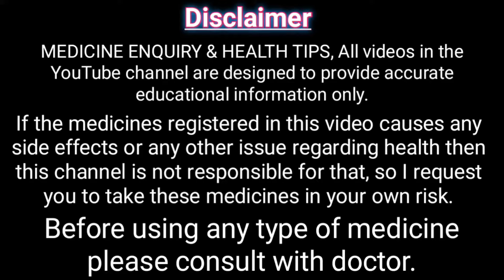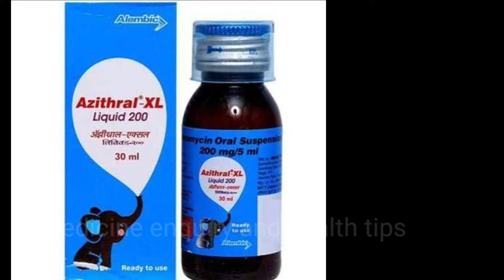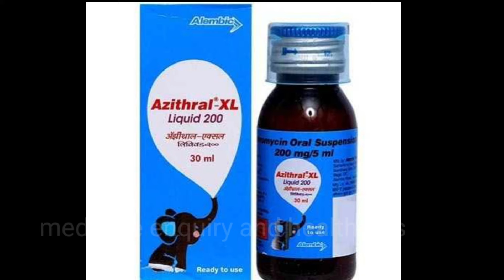azithral xl liquid 200 || azithral xl 200 syrup uses || Azithromycin 200mg syrup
main Randhir kumar, aur mera channel medicine enquiry and health tips ke madhyam se aaj main azithral xl liquid 200 ke bare mein pura details bataya hun Jaise ki iske fayde,nuksan,use karne ke tarike, composition, company aur price ityadi.

PCOS और PCOD की पूरी जानकारी के लिए लिंक को टच करें।